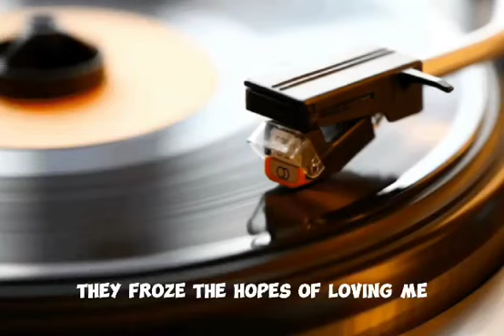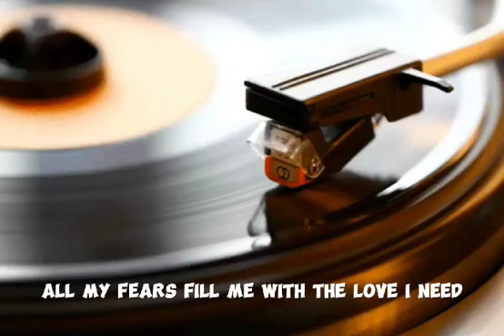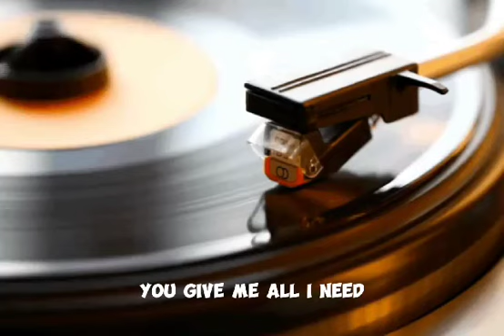Lovezone Classics : Smile again ( Manhattan transfer original )